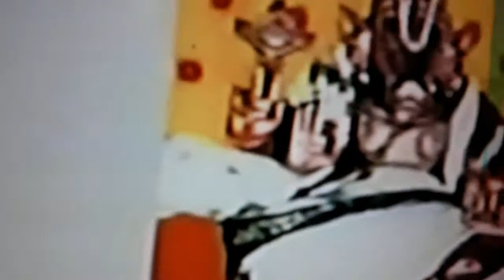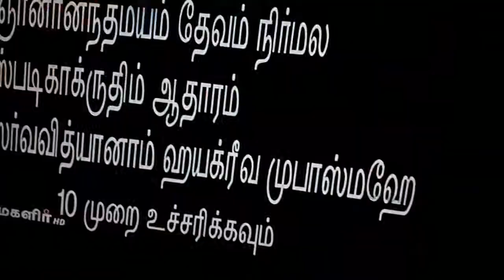U TUBE இப்படி LOCAL CHANNELலில் SGSல் ஒலிக்கிறது